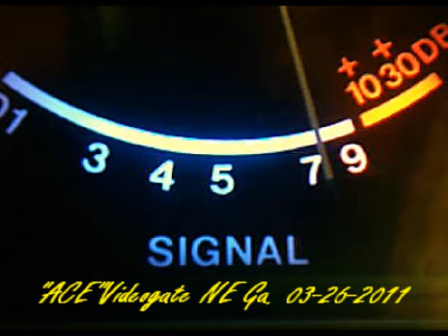"ACE' Video Gate 03-26-2011 #3 NE Georgia CB Radio RollCall Time=21-30-21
by"ACE"Videogate,The CH14 NE Georgia CB Radio RollCall  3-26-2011